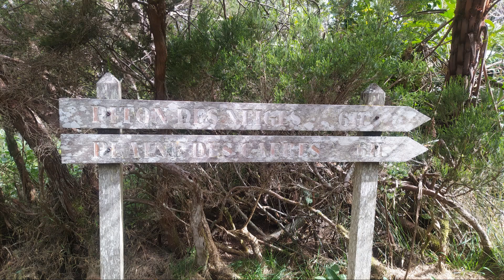viens ma belle chanson de Harry Payet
reprise Jean Baptiste Gonthier